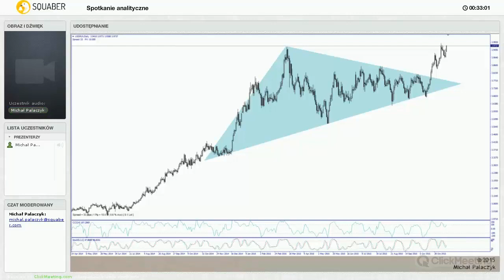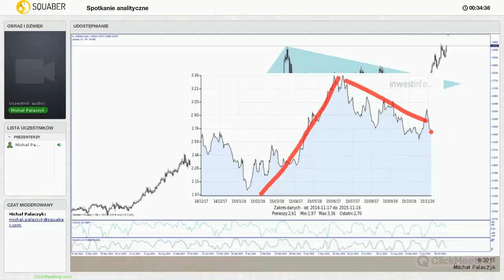Spotkanie analityczne w Squaber.com 16.11.2015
Podczas analizy rynkowej 16.11 rozważaliśmy szanse na pojawienie się rajdu świętego mikołaja w Polsce oraz poruszyliśmy temat bardzo drogiego dolara który może napędzić raporty niektórych spółek eksportowych. Prześledziliśmy również raporty za 3 kwartał. Jedna z firm, która była propozycją naszego klienta szczególnie przypadła nam do gustu, a mianowicie Eurotel.